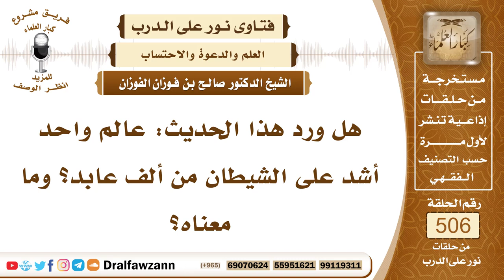7601- معنى حديث: العالم الواحد أشد على الشيطان من ألف عابد - الشيخ صالح الفوزان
"7601- هل ورد هذا الحديث: عالم واحد أشد على الشيطان من ألف عابد؟ وما معناه؟
الجواب: الجواب: بسم الله الرحمن الرحيمالحمد لله رب العالمين، وصلى الله وسلم على نبينا محمد.
نعم، العالم الواحد أشد على الشيطان من ألف عابد غير عالم؛ لأن العالم يحير الشيطان ويرد عليه، وأما العابد فليس عنده علم، ربما أن الشيطان يتسلط عليه ويروج عليه الشبهات، فهذا فيه فضل العلم، وفضل العلماء، ولو كان عالمًا واحدًا إذا كان يحمل العلم حملًا صحيحًا، ويقوم بواجبه وحقه، فإنه أشد على الشيطان من ألف عابد، كما قال الشاعر:
والناس ألف منهم كواحد ... وواحد كالألف إن أمر عنى
السيرة الذاتية:
للاشتراك في قناة الشيخ صالح الفوزان

14_ الشيخ محمد أمين الشنقيطي
يتيوب

15_سماحة المفتي عبد العزيز آل الشيخ
 يوتيوب

رئيس الفريق
لمشروع كبار العلماء